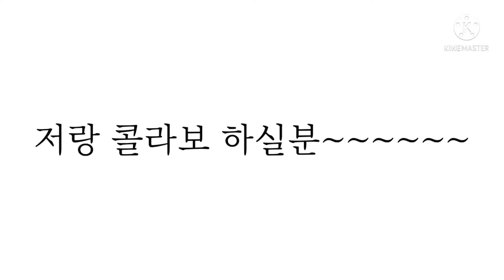콜라보 하실분 구함 (설참)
댓글 다시면 제가 맘에 드시는분 하트 드립니다 :)
제가 하트누르면 여기 갠톡 따고 오세요
야호

참고로 밈 콜라보 할거고 그림 많은 밈 안하고
편집은 제가 할거에요!!